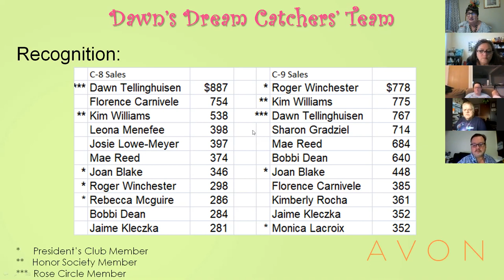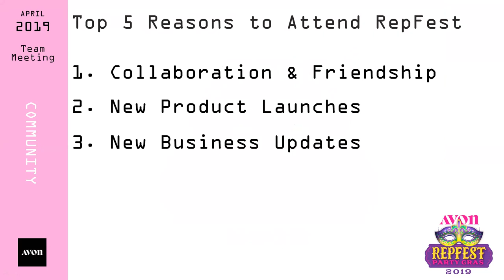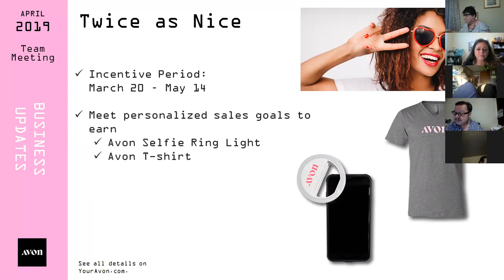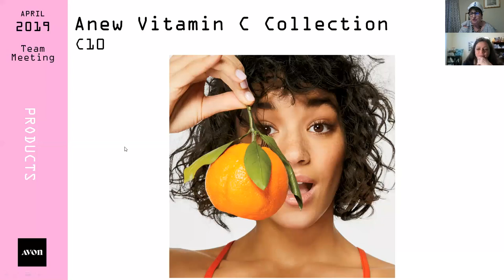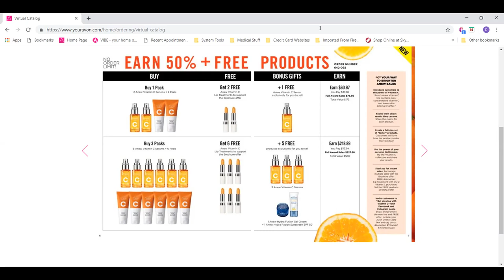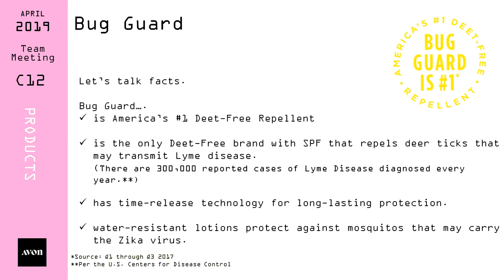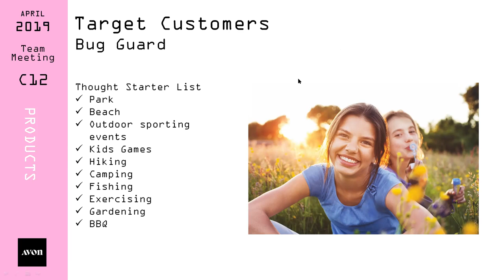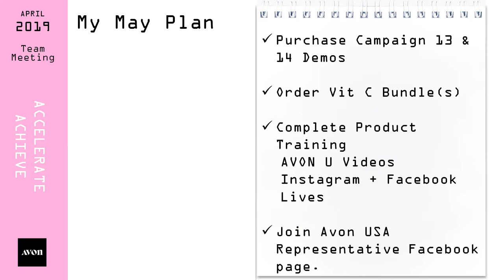zoomApril2019 1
Where would you like your Free Cruise from Avon for 2 designation to be?